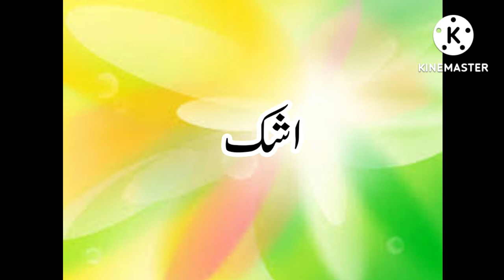زلف کس لئے بنی||عکس کس لئے بنا||Best Poetry Status❤||Whatsapp Poetry Status💕||Sad Status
writer:Muhammad Saleem Akhter
Takhakus: Qamar
Editing: Saleem Akhter
Voice:Saleem Akhter